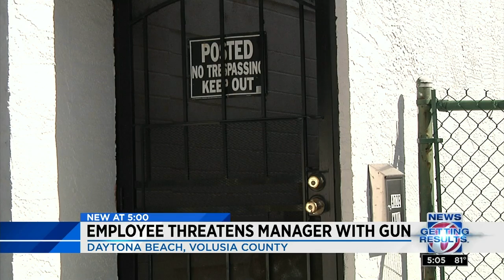Exotic dance threatens manager with gun